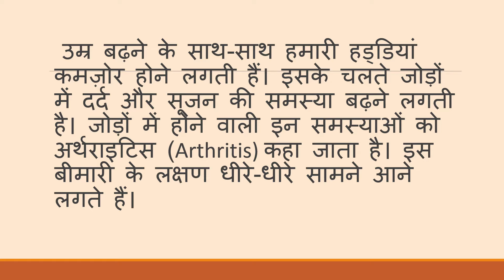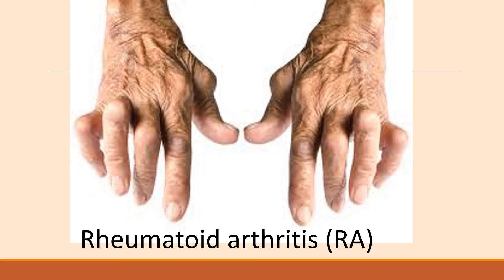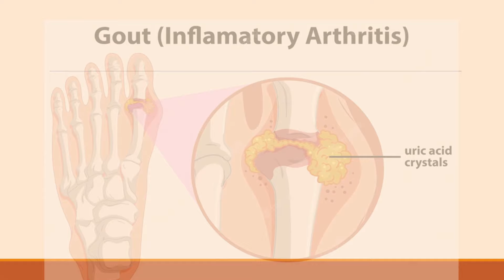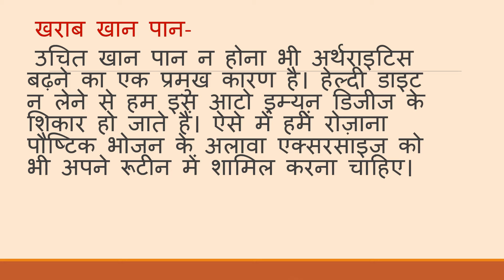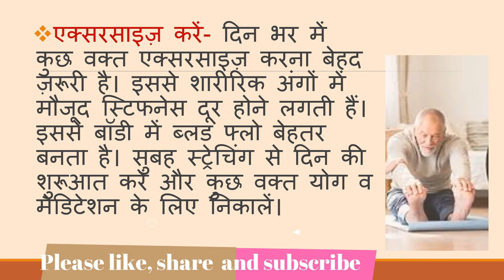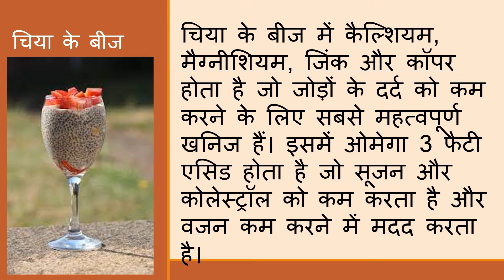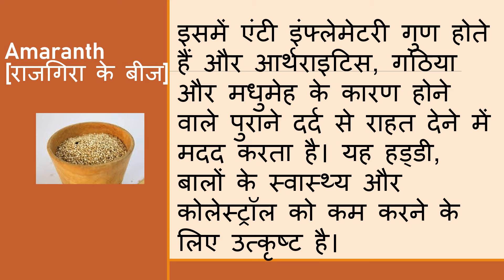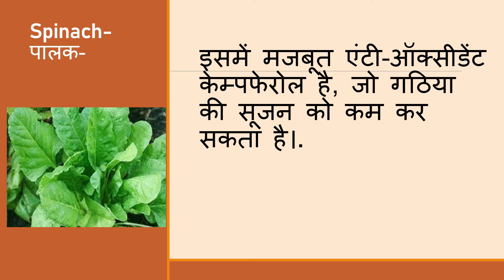10 best Foods for arthritis [गठिया], Osteoarthritis के खतरे को कैसे कम करें..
I explained following points in this video:
What to eat in knee pain, diet for knee pain, diet for knee grease, food for knee pain, knee joint pain treatment, knee joint lubrication food, best food for knee pain, knee cartilage regeneration, how to increase knee grease, how to protect knee cartilage, fruits for knee pain, vegetarian food for knee pain. Best Food habits for knee pain in osteoarthritis.